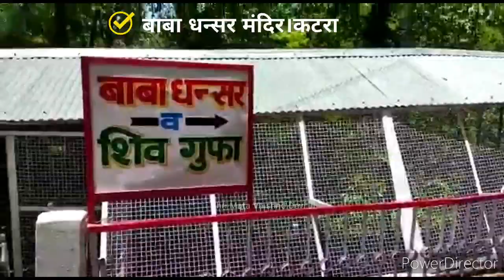ताज़ा नज़ारे बाबा धन्सर मंदिर।कटरा।गुफ्त गंगा के पवित्र दर्शन।Place to visit near Shri Vaishno Devi Ji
सम्पूर्ण जानकारी के लिए यह वीडियो देख सकते हैं